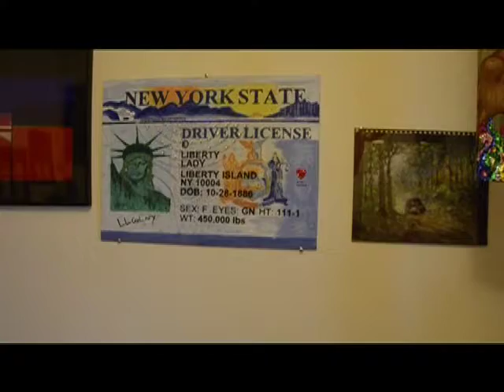Chaw Ei Thein